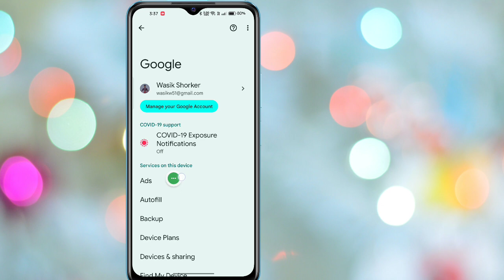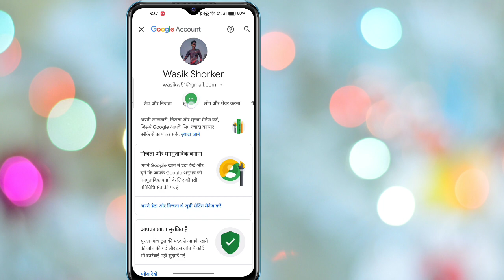अपना इंस्टाग्राम पासवर्ड (2023) कैसे देखें (भले ही आप इसे भूल गए हों!) | इंस्टाग्राम पासवर्ड खोजें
यहां इस वीडियो में आप जानेंगे कि अपना इंस्टाग्राम पासवर्ड 2023 कैसे देखें
अगर आप हाउ टू सी योर इंस्टाग्राम पासवर्ड (2023) के बारे में एक वीडियो की तलाश कर रहे हैं! तुम सही जगह पर हैं! अपना Instagram पासवर्ड कैसे देखें (2023) जानने के लिए यह वीडियो देखें। यह आपके फ़ोन से करना आसान और सरल है

अपना इंस्टाग्राम पासवर्ड कैसे देखें (2023)
अपना इंस्टाग्राम पासवर्ड देखें (2023) (भले ही आप इसे भूल गए हों!)
इंस्टाग्राम पासवर्ड कैसे पता करें
अपना इंस्टाग्राम पासवर्ड कैसे देखें
देखने के लिए बहुत अधिक धन्यवाद। आपके समर्थन के लिए धन्यवाद!!